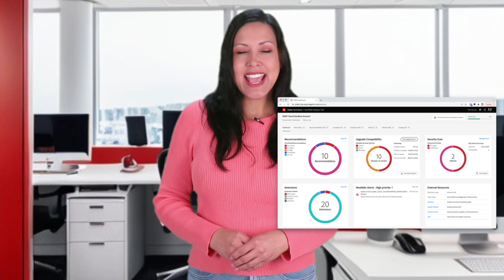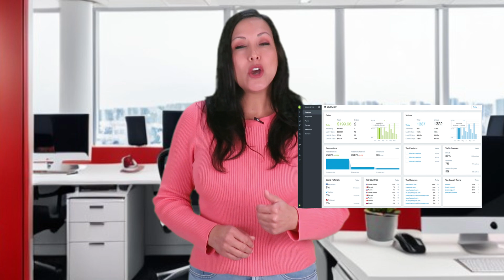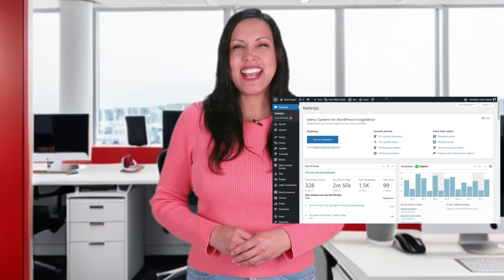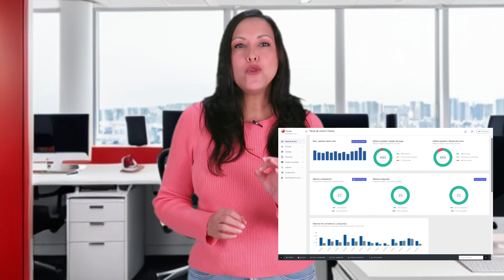Comparativa plataformas B2B : Magento vs Shopify Plus vs OpenTiendas vs WooCommerce vs PrestaShop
Analizamos las 5 mejores plataformas B2B para montar un ecommerce para la venta al mayor.
A diferencia de una tienda online B2C, en el caso del comercio electrónico B2B existe unas particularidades específicas sobre el flujo de venta e integraciones que son la clave del éxito para la venta al canal mayorista.
En este artículo analizamos ventajas y desventajas de Magento (Adobe Commerce), Shopify Plus, OpenTiendas, WooCommerce y PrestaShop.
Consejos sobre cuales son los puntos clave para elegir la plataforma de venta b2b para mayoristas que mejor se adapta a tus necesidades.

Escríbenos en comentarios si te queda alguna duda pendientes de resolver después de ver el vídeo.

Capítulos:
00:00 Introducción B2B
01:25 Magento Adobe Commerce
03:30 Shopify Plus
05:59 PrestaShop
08:10 WooCommerce
10:00 OpenTiendas eCommerce
13:04 ¿Cómo elegir la mejor plataforma ecommerce B2B?